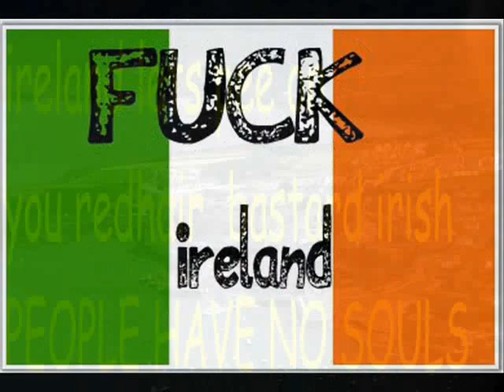F*** ST PATRICK DAY